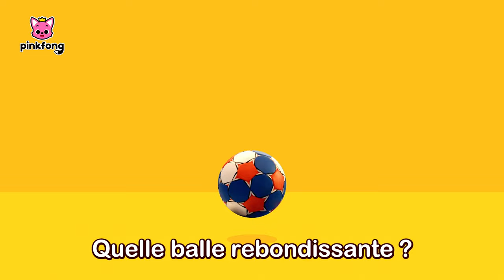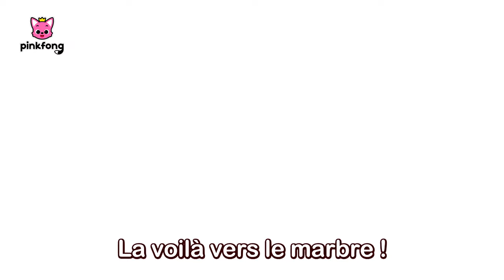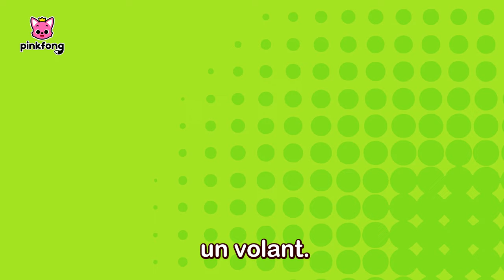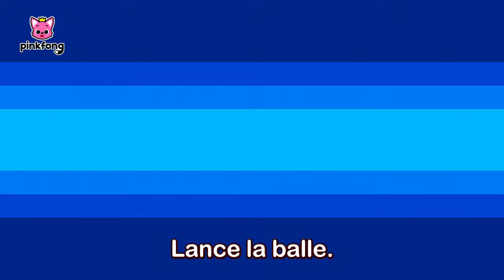⚽️Jouons au Foot ensemble aux J.O. | +Comptines | Pinkfong, Bébé Requin! Chansons pour Enfants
Regardez « ⚽️Jouons au Foot ensemble aux J.O. ! », une compilation des chansons pour les petits, créée par Pinkfong. Chantez, dansez et jouez les comptines les plus préférées des enfants !

★ Chapitres

00:00:00 On y Va !
00:00:04 Pinkfong Sports Club
00:00:12 Jouons au Foot !
00:02:08 L’ABC du Sport
00:03:35 Je Peux Être un Super Athlète
00:05:08 Allons Nager
00:06:16 Faisons la Course
00:07:26 Sport en Famille
00:08:32 Balles Rebondissantes
00:09:48 Acclamons avec Pinkfong
00:11:41 Jouons au Baseball
00:13:19 Sacs de Sport Perdus
00:15:12 Le Quiz Sportif de Pinkfong
00:16:32 Jouons au Foot !
00:18:28 L’ABC du Sport
00:19:55 Je Peux Être un Super Athlète
00:21:28 Allons Nager
00:22:36 Faisons la Course
00:23:46 Sport en Famille
00:24:52 Balles Rebondissantes
00:26:08 Acclamons avec Pinkfong
00:28:01 Jouons au Baseball
00:29:39 Sacs de Sport Perdus
00:31:32 Le Quiz Sportif de Pinkfong